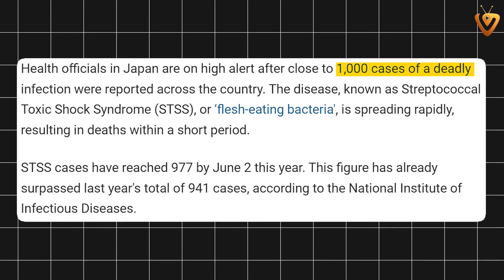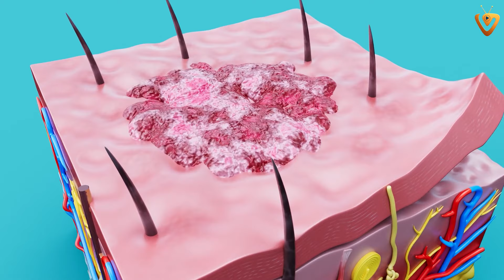What's Behind the Spread of 'Flesh Eating Bacteria' in Japan?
Explore the factors driving the spread of 'flesh-eating bacteria' in Japan.